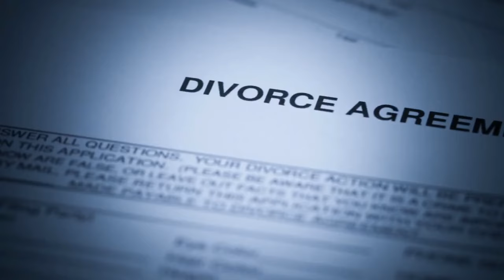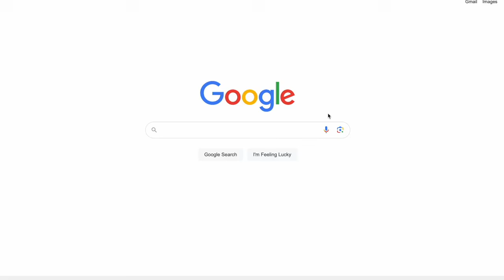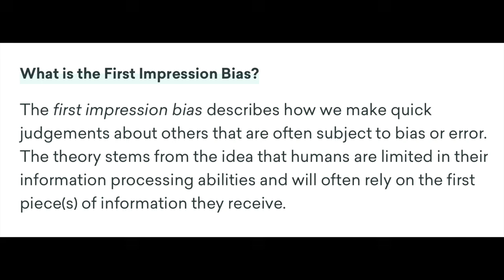Protecting or CONTROLLING? A Dangerous Line No One Addresses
The term “protective parent” is everywhere these days... but what differentiates a protective versus manipulative parent?

Can parental “protection” act as a guise for alienation? Who determines the line between protection and alienation?

Let’s dive into this nuanced topic together, from the POV of someone whose parent CLAIMED to protect them, while really manipulating the whole time.